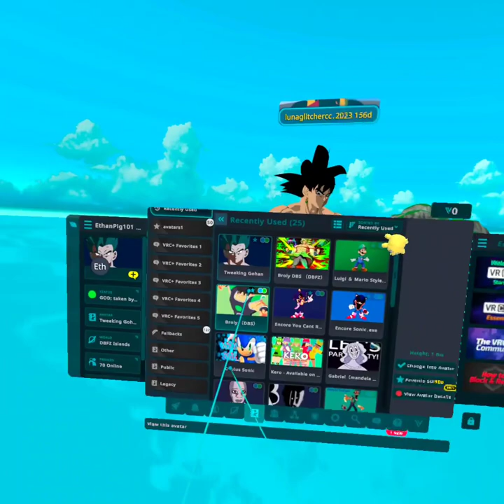Messing around in VRChat part 2, Xenophanes’ return and………VRCHAT PLUS!!!!!!!